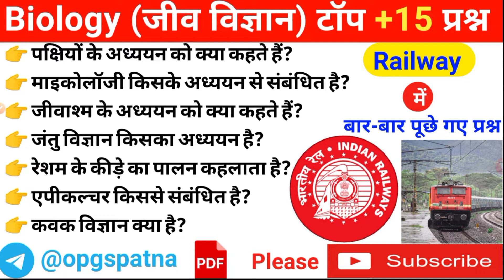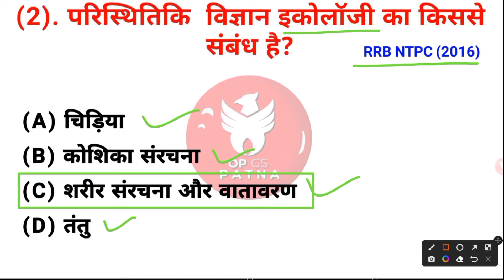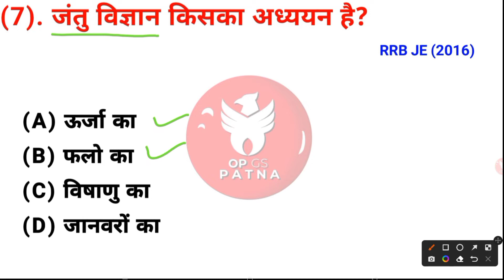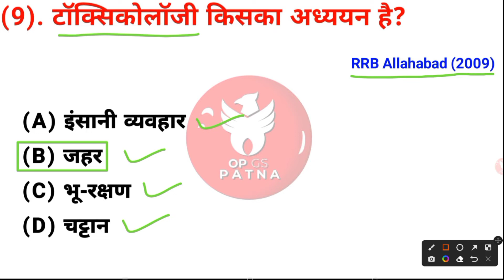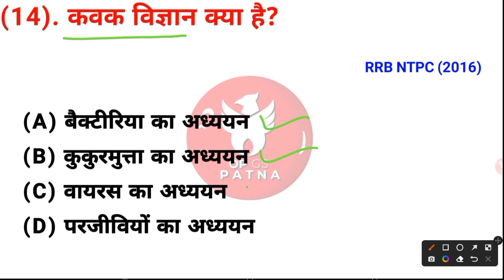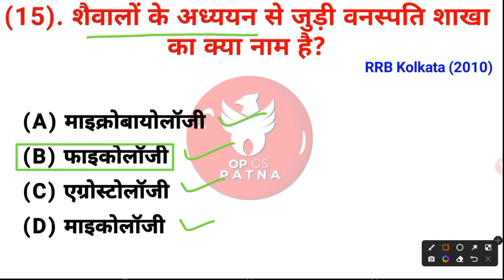Biology mcq for railway exam | RRB NTPC Biology Questions PDF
Biology mcq for railway exam | RRB NTPC Biology Questions PDF | Questions for Railway Exam | @opgspatna

Video Highlights

Questions for Railway Exam

RRB NTPC Biology Questions PDF

Science MCQ for Railway Exam in Hindi

Science MCQ for Railway Exam

RRB Group D Biology Questions

Biology MCQ for competitive exams PDF

1000 MCQ of Biology PDF

Biology MCQ for competitive exams in Hindi

Biology MCQ for Competitive exams PDF in English

General Science MCQs PDF

What is a cell Mcq?

Biology MCQ pdf

Biology MCQ Class 10

Biology MCQ in Hindi

Biology MCQ Class 12

Biology MCQ with answers

इस क्लास का PDF आपको TELEGRAM पर मिलेगा
My you tube channel
OP GS PATNA
My Name - Om Prakash Singh

                                                            BIOLOGY

                                                               HISTORY